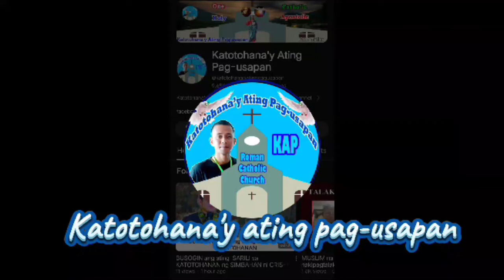👉Sino kaya ang Kakasa sa Apostolic Succession na Topic for DEBATE?